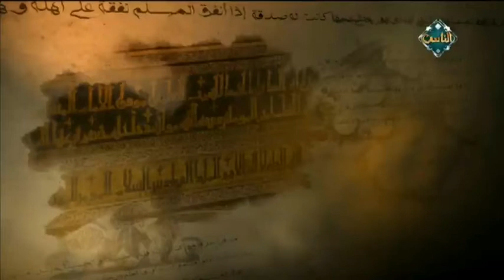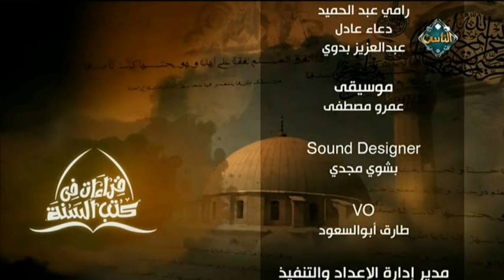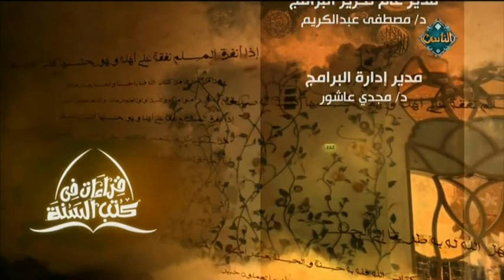التلبية في الحج (حلقة كاملة) | صحيح البخاري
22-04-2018